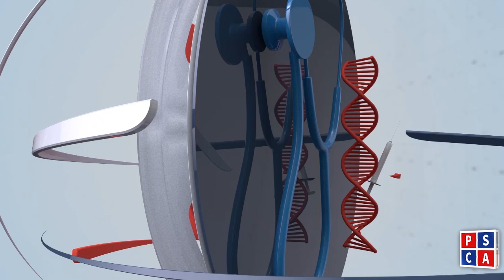Morning Show Pakistan | Boost Your Immunity This Monsoon: Tips from Mehak Shehroz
In today’s morning show Mehak Shehroz expert dietitian will tell us about, what kind of diet is suitable in the monsoon season, she also guides the different ways to take care of your immune system during the monsoon season in the program. As well as important news from today's newspaper some interesting and extraordinary things from around the world in the program “Good Morning Safe City”